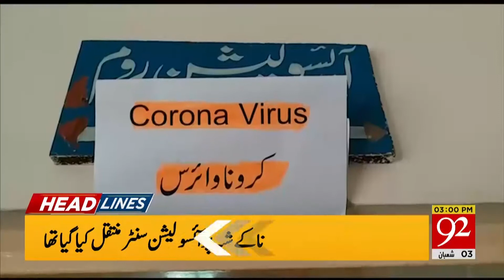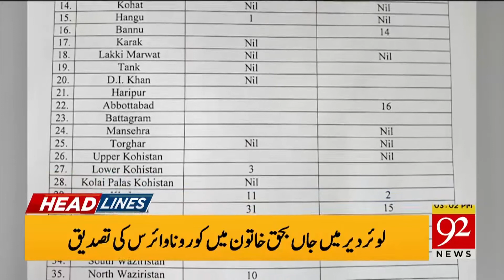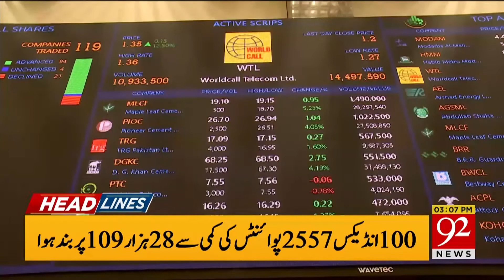News Headlines | 06 AM | 27 March 2020 | 92News Canada